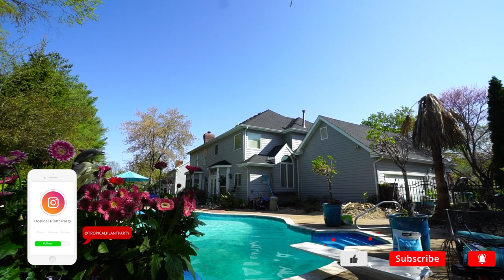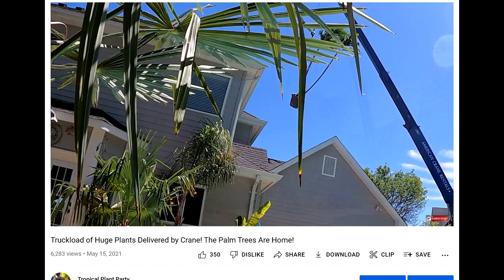April Garden Tour || Month of Extreme Backyard Makeover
April was busy! In the April garden tour I gutted the backyard! A lot of cleaning and de-cluttering got away from me 2020 and 2021, things are looking great now! I organized pottery, power washed the patio, did tons of decluttering and dug out my garden beds and backfilled with gravel for storm drainage. I wanted to enter into May with a clean slate and lots of space for creativity. In order to do that I needed to get these big outdoor projects taken care of and now it is time to plant and have fun! I felt like this was an outdoor makeover but is it a makeover when you're just cleaning up? Either way, it felt like a patio makeover since the space feels like new. Now, let's get to planting!

Gardening Supplies
GE LED 32 watt Grow Light PAR 38